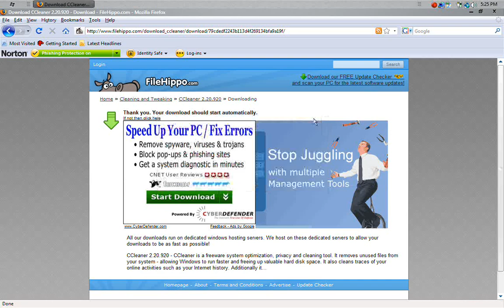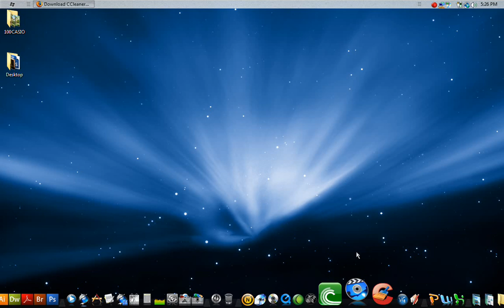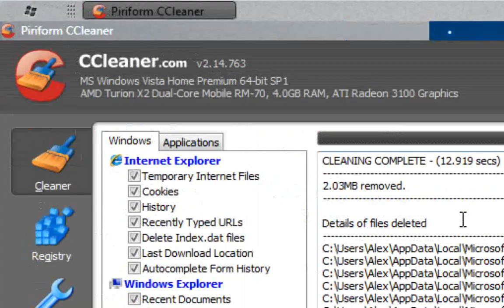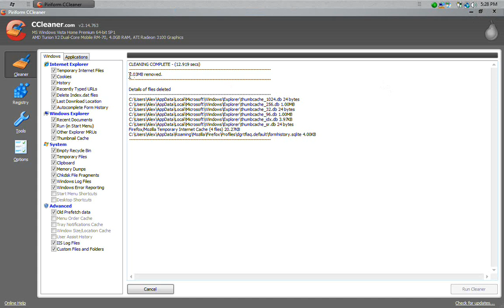Clear space on your computer! Delete unwanted/unkown files! and Make your computer faster!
to download the program This video will show you guys how to basically delete unwanted files off you computer like internet files, cookies, temporary files and other unneeded junk. This will save you space on your computer and also make you computer faster.